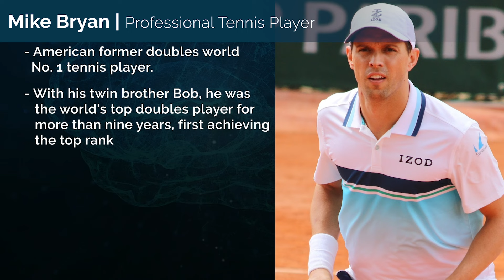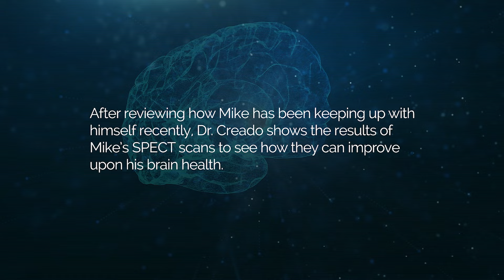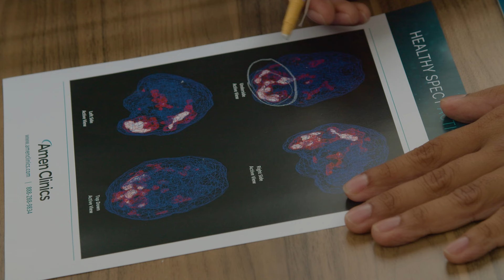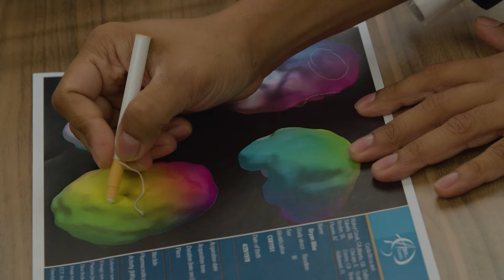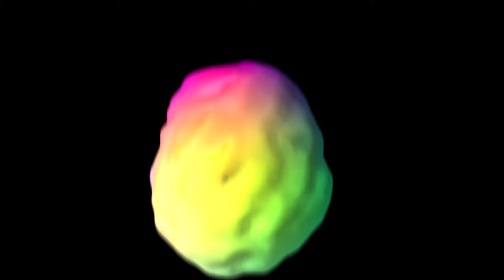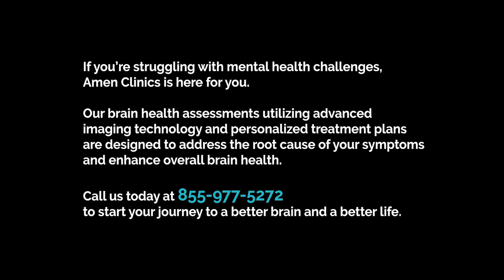Tennis Legend Mike Bryan on Travel, Insomnia, and the Brain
In this episode of Scan My Brain, Dr. Shane Creado of Amen Clinics is visited by newly inducted tennis hall of famer Mike Bryan for a discussion on brain optimization for sports and travel. Mike had been struggling to get a hold on his insomnia, which had remained elusive due to a lifestyle full of travel and frequently changing schedules. Dr. Creado uses SPECT brain imaging to reveal the areas of Mike's brain that have been working too hard, or not hard enough, and then gives him a plan for restful nights and a healthier brain.